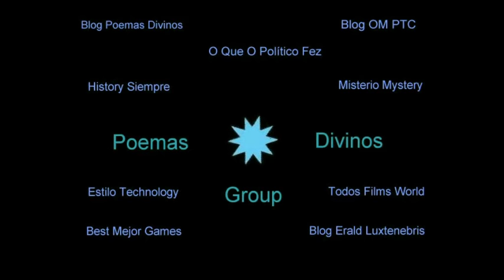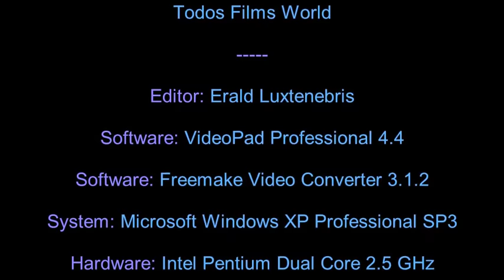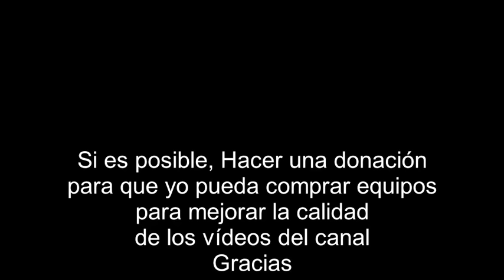Racing at Sheepshead Bay - 1897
Filme do produtor e diretor cineasta Thomas Edison